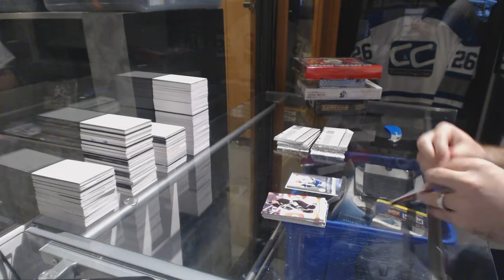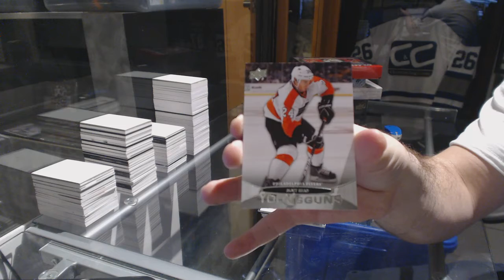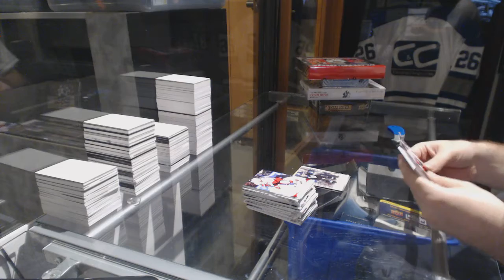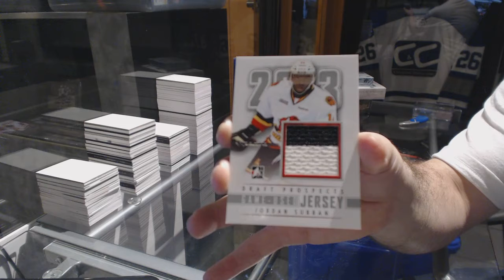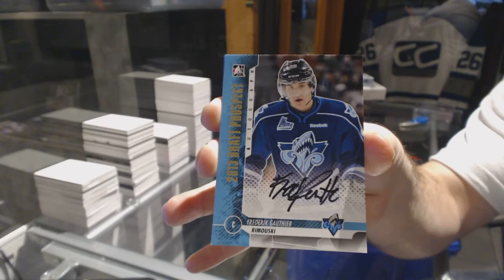11-12 UD Series 1 & 12-13 ITG Draft Prospects Hockey Box Break - C&C GB #6911